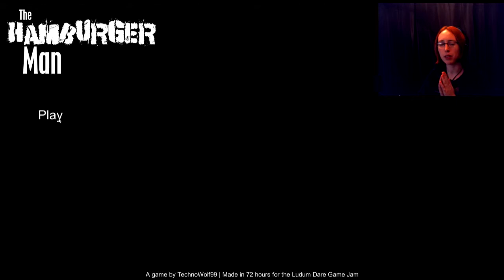The Hamburger Man| What Burgers Are Made Of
Mmmmmm what a yummy looking burger. FRACK WHY YOU CHASE ME! I try to collect the hamburgers and the Hamburger Man tries to vanquish my efforts much like Slenderman trying to keep you from taking his beloved book pages!

Can you do better than I did? Give it a go here and let us know how you compair :D